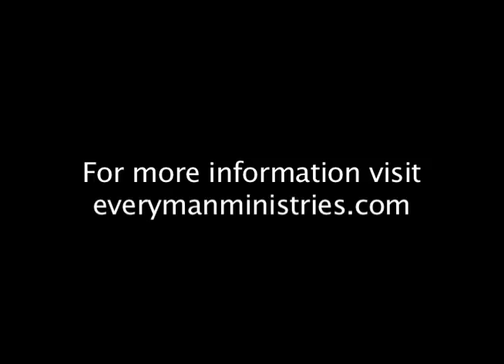Can Christians Masturbate?